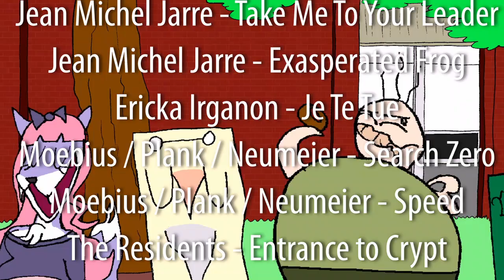Block Frog New Adventures 70 (216) - The Goose Who Jumped Over The Moon